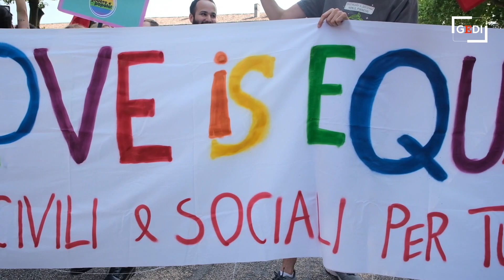Mantova si colora per il Pride: in duemila sfilano per i diritti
Successo per la manifestazione che si è svolta sabato 17 giugno: per le vie del centro città tanta musica e slogan politici. Molte le associazioni che hanno partecipato, Arcigay in testa. (video Nicola Saccani)